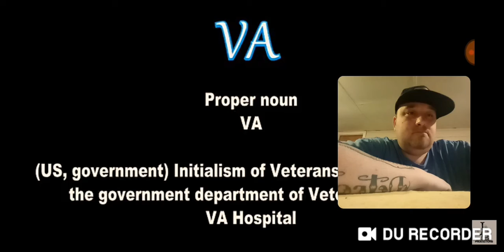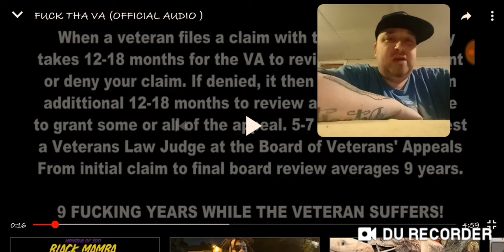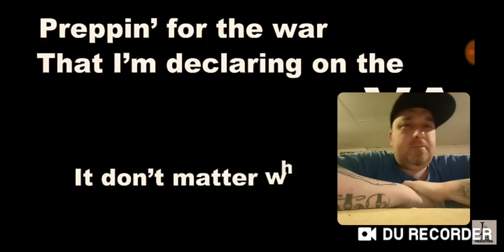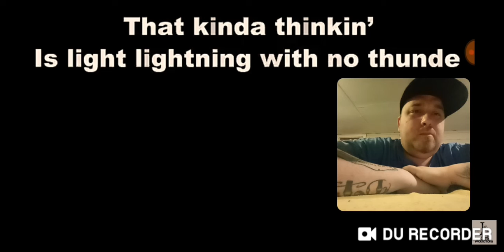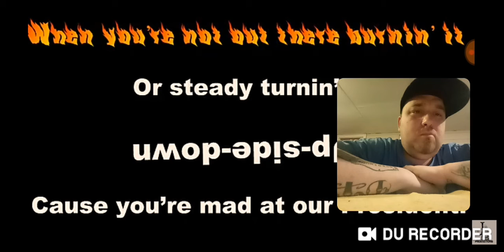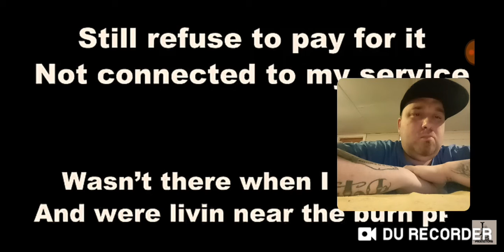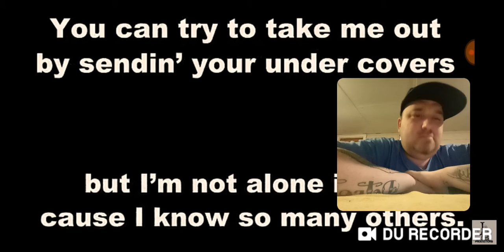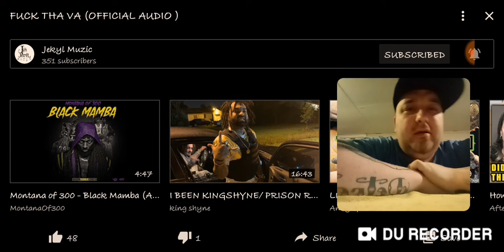Jekyll "FUCK THE V.A REACTION"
Amazing song here with a message